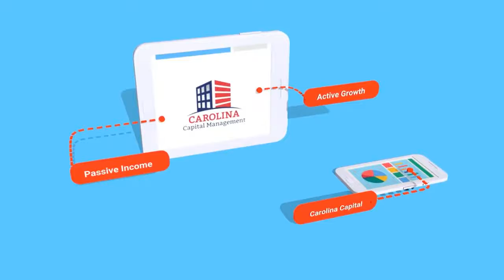Landlord Friendly Markets , The Greatest Place To Invest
Landlord Friendly Markets, The Greatest Place To Invest | Passive Accredited Investor

Tim Bratz, CEO & Founder of Legacy Wealth Holdings, a real estate investment company that acquires and transforms distressed commercial and apartment buildings into high-performance investment assets.

They have properties in 12 different markets, mostly in the South East (USA). They choose landlord-friendly states to avoid tenant non-compliance and all other issues burnt-out landlords are usually facing.

Tim began his real estate career in 2007 brokering commercial leases in the competitive NYC real estate market, where he saw the true potential of investment real estate to transform personal finances and provide financial freedom. He spent time reading, attending workshops, and networking with accomplished entrepreneurs.

Today Tim follows a simple formula to buying real estate: only invest for cash flow, only buy at
wholesale prices, and create (never speculate) appreciation through value-add improvements & sweat equity.

Working in real estate, Tim has learned how to build a passive business and create a residual income that allows him to live the lifestyle of his choice. Tim now focuses on educating and empowering active operators and passive investors to become financially free through commercial real estate.

- “179 Are Real Estate Markets Cooling? | Passive Accredited Investor Show”